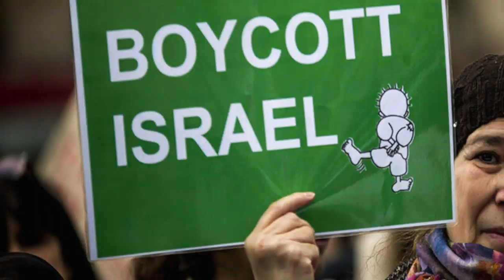Special Independence Day Video From Nitsana Darshan-Leitner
Dear Friends,

From a little besieged country of barely 800,000 individuals in 1948, Israel has grown today into an international powerhouse of 9.2 million citizens. As we in the Jewish State mark one of our most subdued Independence Day celebrations ever, still locked down in our homes, we remember our fallen soldiers and the innocent victims murdered by Palestinian terror.  At this time, we salute all those who struggled so hard worldwide, for so many decades, to make Israel the inspiring miracle that it is.